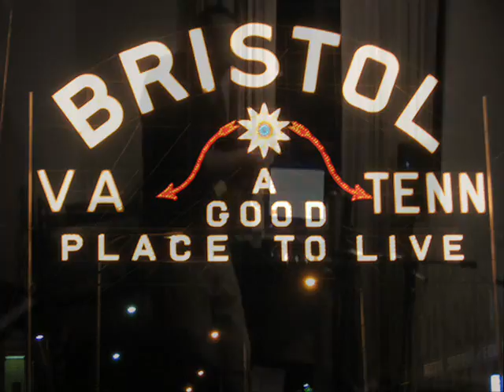Tennessee Hills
A song I wrote in 2003.